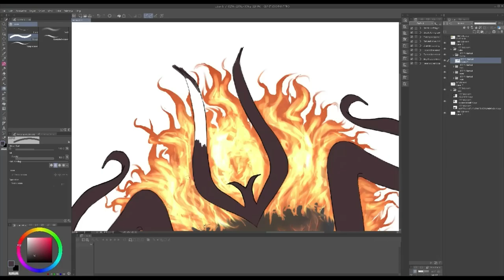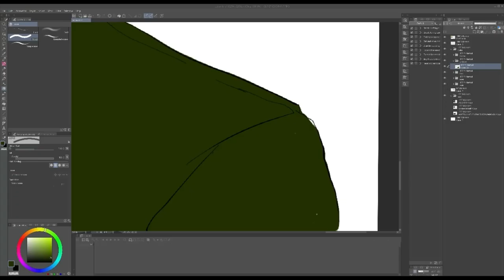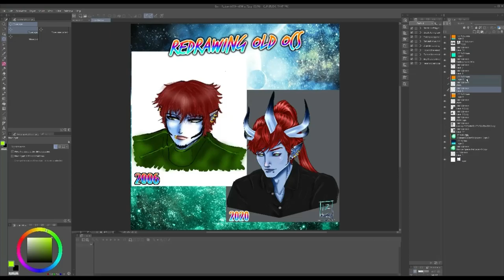Digital Art - Briz using CSP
I took a long break from posting videos so I took a risk and put this thing together. Enjoy.

Materials I Use:
☆ Wacom Intuos PT S
☆ Clip Studio Paint
☆ References